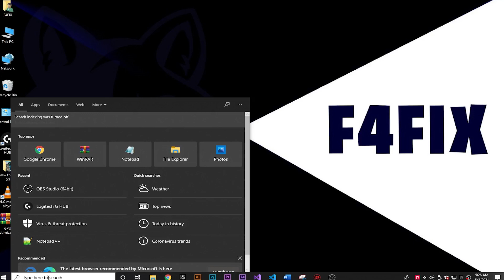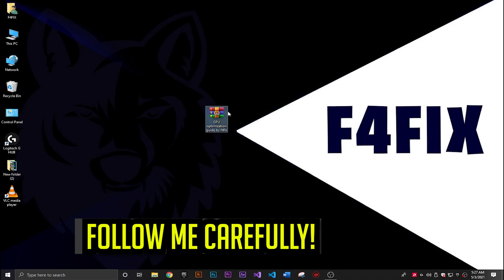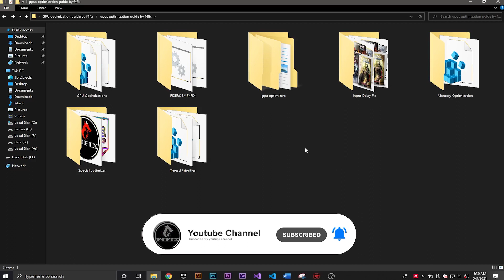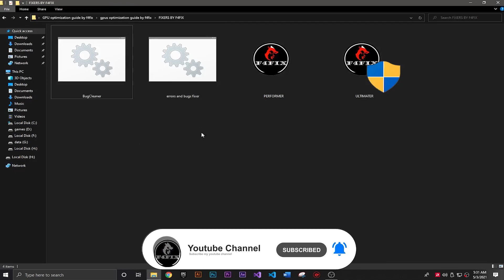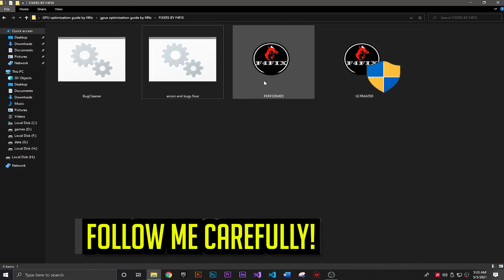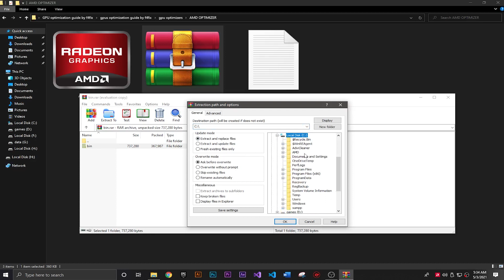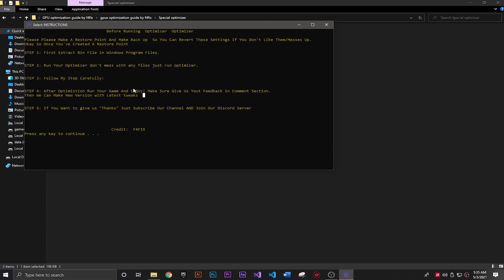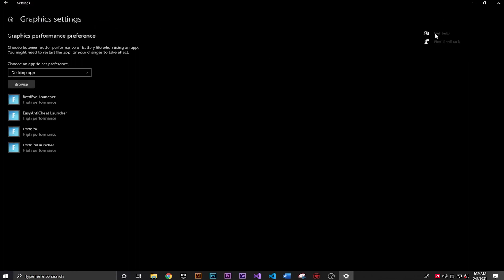How to Use GPU instead of CPU For Gaming & Performance ✅ Fix Low GPU Usage & BOOST FPS While Gaming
/ NOTE \
My Computer (PC) Specs:
CPU: Intel Core i3-6500
GPU: GeForce GTX 950
RAM: 8 GB
Motherboard: MSI-7817
Power Supply: EVGA 80 Plus Bronze 500W
1 x Western Digital 500GB Hard Drive